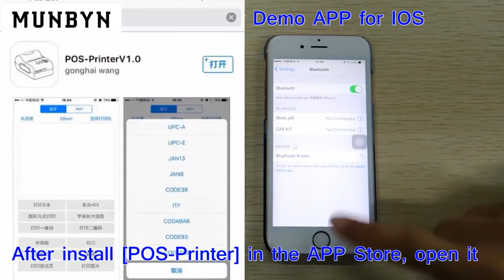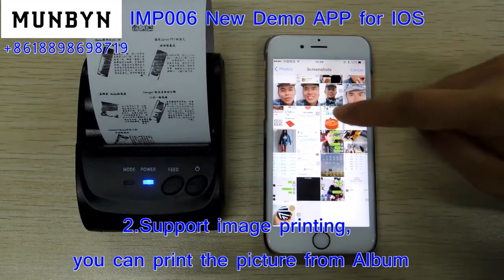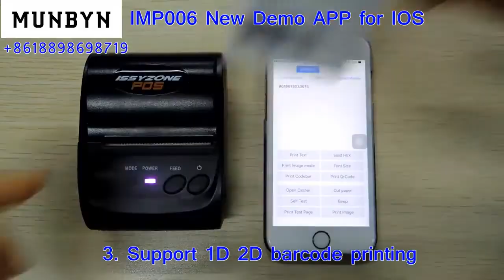How to connect 58mm Bluetooth printer POS Printer demo APP with IOS iPhone iPad in APP Store